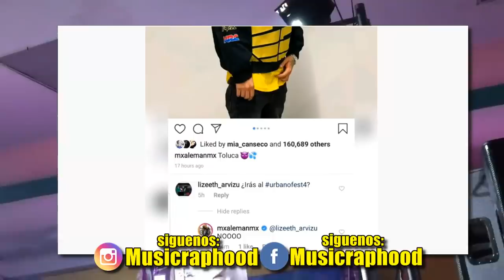Aleman Le Vuelve A Tirar a MALVERDE Y Confirma Que no Ira Al Urbano Fest 4